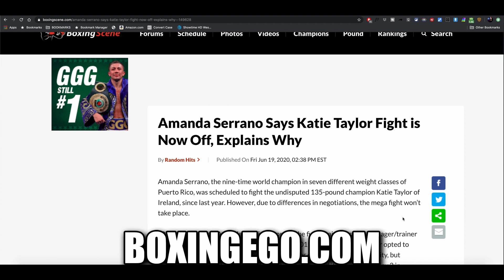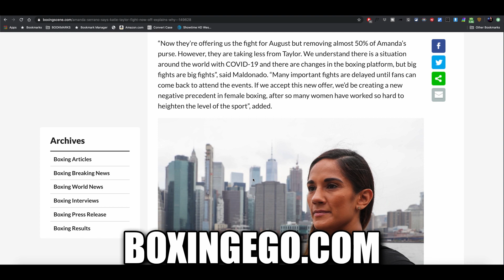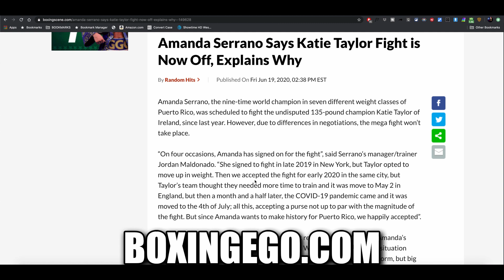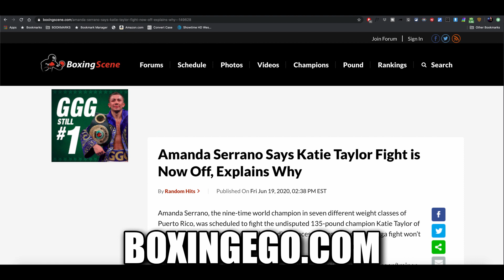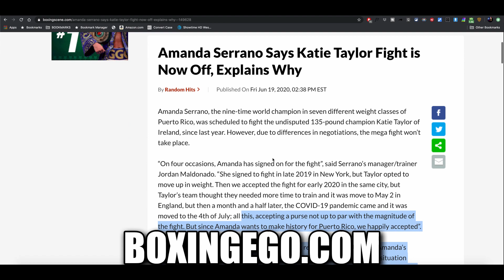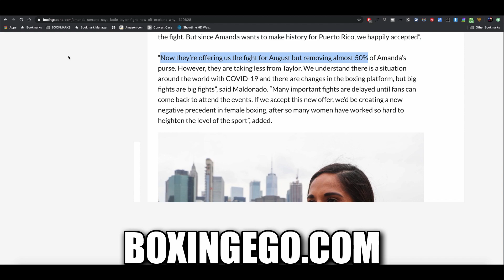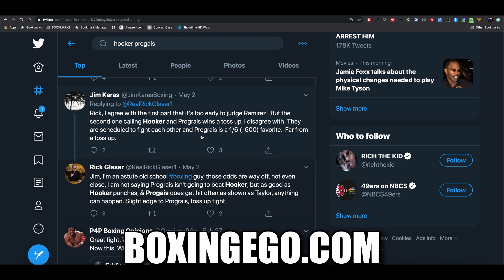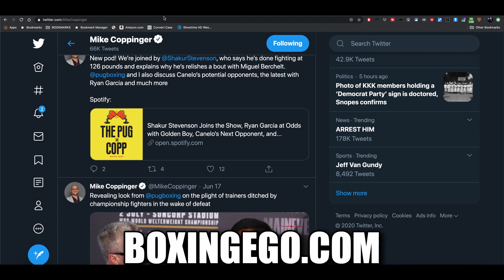+++ BAD NEWS FOR DAZN, FIGHT CANCELLED OVER MONEY, TAYLOR VS SERRANO OFF!!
Check out this video where EGO Delivers the top stories and boxing newz.

0430